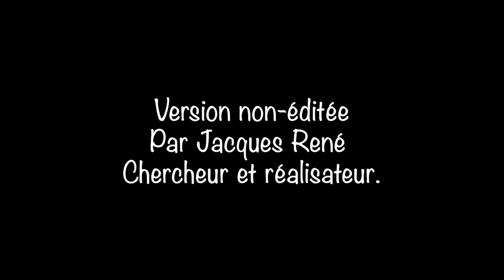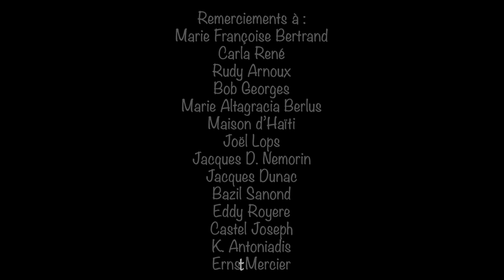L’indépendance d'Haïti aux Gonaïves 1804-2021 = 217 ans. Réal : J René / Montage : F. Gerald Ciceron